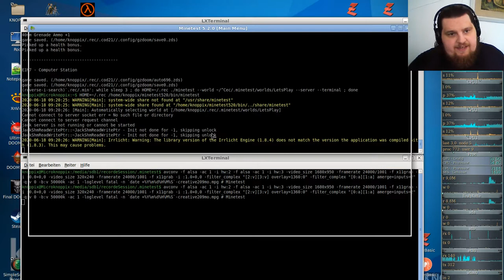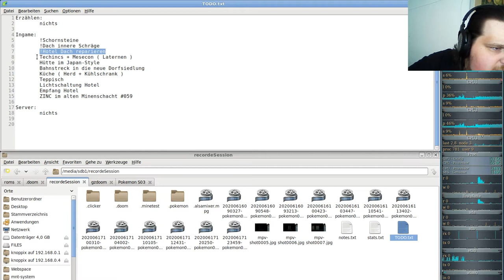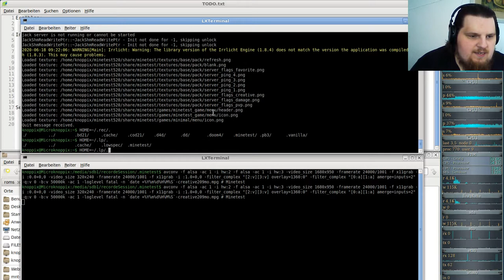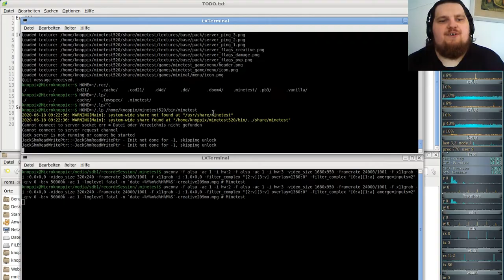Let´s Play Minetest - German-Creative-server ( Minecraft orientiertes Spiel ) #209